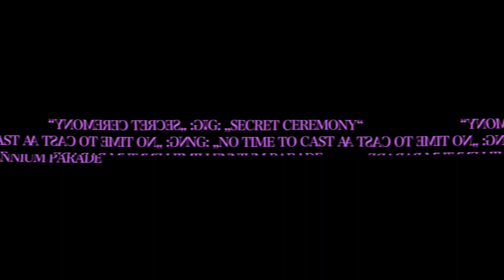Ghost in the Shell: SAC_2045: Staffel 2 | Offizieller Trailer | Netflix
In der mit Spannung erwarteten zweiten Staffel von „Ghost in the Shell“ bekommt es Sektion 9 erneut mit einer Bedrohung für die Menschheit zu tun.
Die Geschichte setzt am rätselhaften Ende der ersten Staffel ein, als der Kampf zwischen Sektion 9 und der Bedrohung durch die Post-Humans erst richtig beginnt.
In der mitreißenden Story wird die ultimative Antwort gestellt: Sind die Post-Humans in der Tat der nächste Schritt in der menschlichen Evolution, wie es die ganze Zeit in „Ghost in the Shell“ dargestellt wurde?
Staffel 2 der Netflix Serie „Ghost in the Shell: SAC_2045“ läuft am 23. Mai weltweit exklusiv auf Netflix an.

Songeinlage: „Don’t Break Me Down“ – Scott Matthew
Musik und Text: Nobuko Toda × Kazuma Jinnouchi

Eröffnungssequenz: PERIMETRON | Regie der Eröffnungssequenz: Shu Sasaki × Yuhei Kanbe
Titelsong: „Secret Ceremony“ – millennium parade
Abspannsong: „No Time to Cast Anchor“ – millennium parade